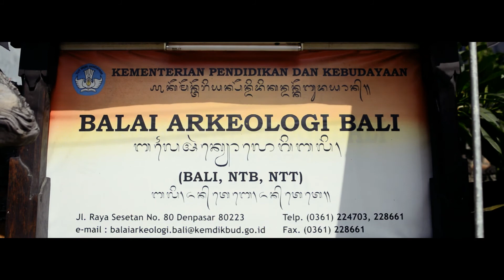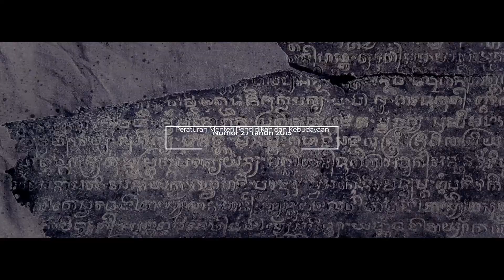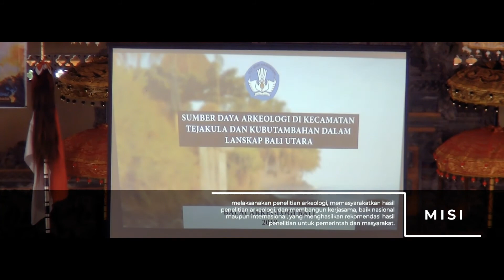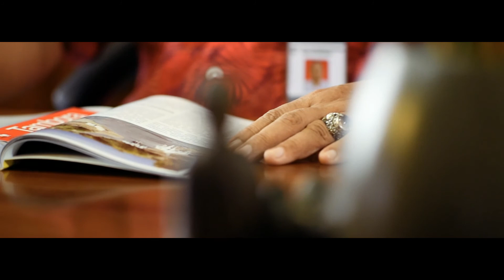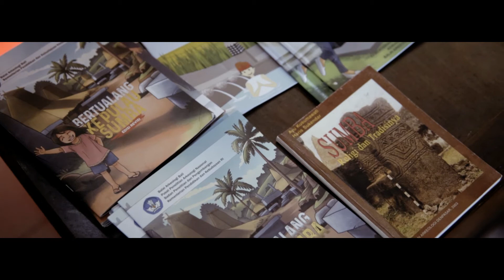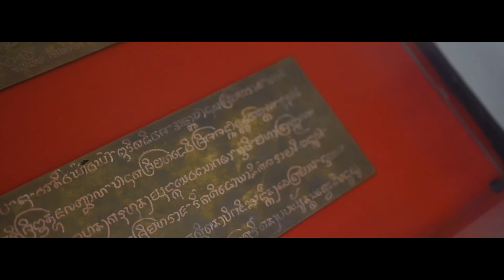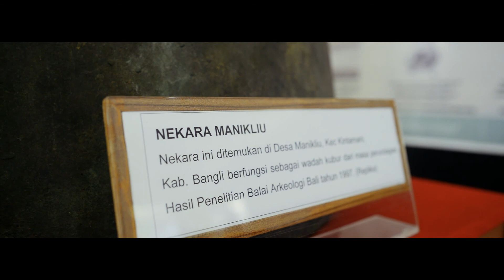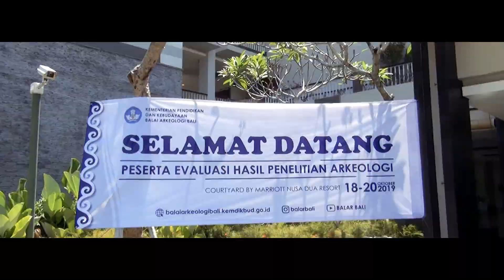PROFILE BALAI ARKEOLOGI BALI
Halo sahabat arkeo!

Dalam rangka 40 tahun kontribusi Balai Arkeologi Bali (Balar Bali) di bidang kebudayaan, kami akan melaunching video company profile.
Video ini merupakan kompilasi video dan foto kegiatan Balar Bali selama 40tahun. Melalui video ini kalian akan mengenal lebih dekat Balar Bali dengan tugas dan fungsinya yg melekat.

Alamat : Jalan Raya Sesetan No. 80 Denpasar, Bali
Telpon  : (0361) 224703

Social Media Official Balai Arkeologi Bali